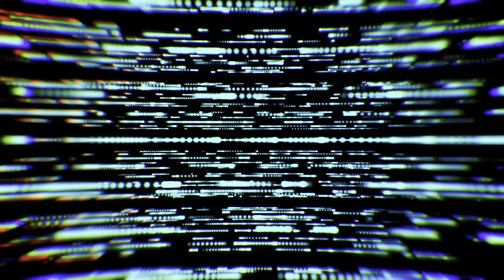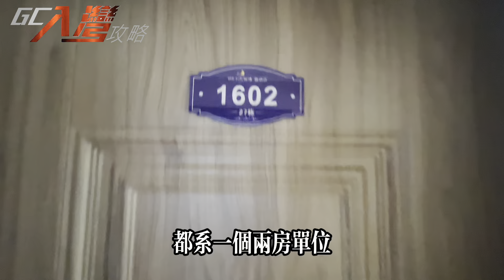入灣攻略【惠州丨十里銀灘維港灣】維港灣27棟32棟 | 現樓清貨特價！75平方送全屋傢俬 一次性付款50萬【寰宇筍盤 | 上市公司附屬機構】惠州樓盤 大灣區物業 投資 粵港澳大灣區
00:00 開始
00:11 27棟75M交樓標準
02:47 27棟80M交樓標準
07:09 27棟75M交樓標準
08:31 27棟80M交樓標準
10:19 環境
11:17 32棟97M交樓標準
15:51 結尾

歡迎致電:
【總公司】
📞電話  36221613

📞電話 69630900